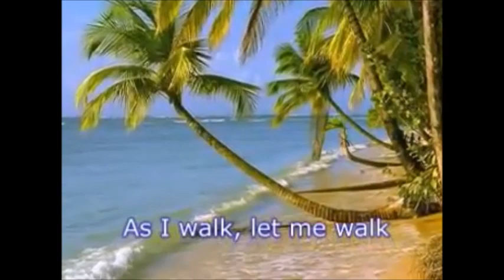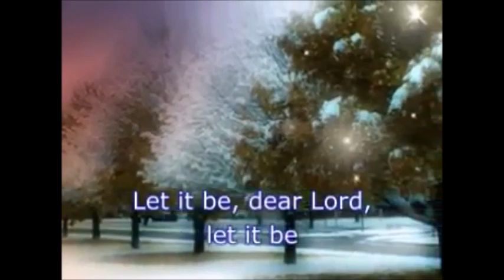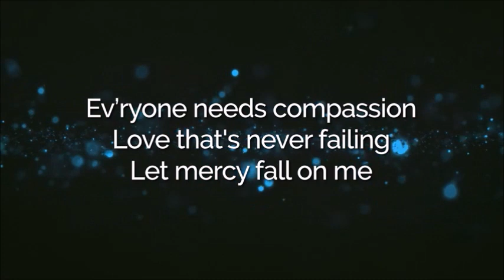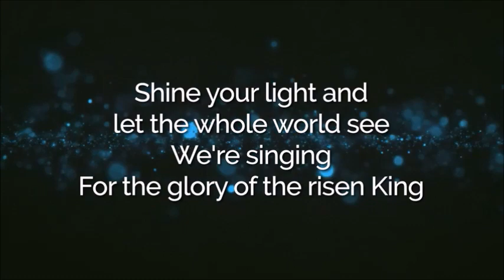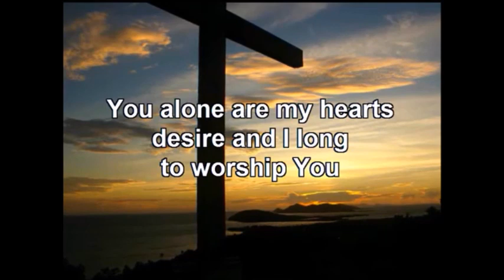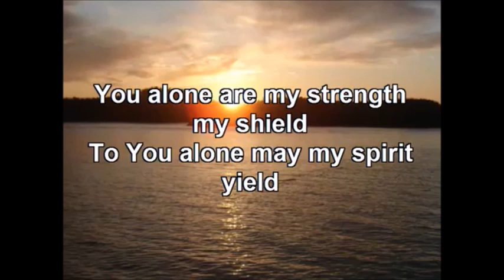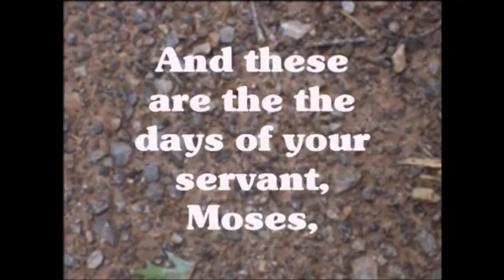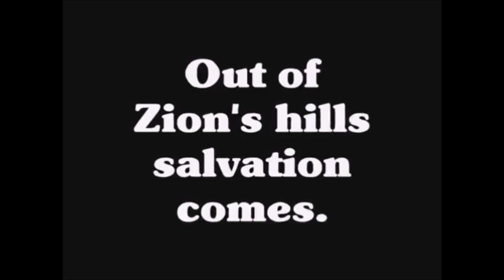Church On Tin Rd Worship Service 24 September 2023 by John Gordon